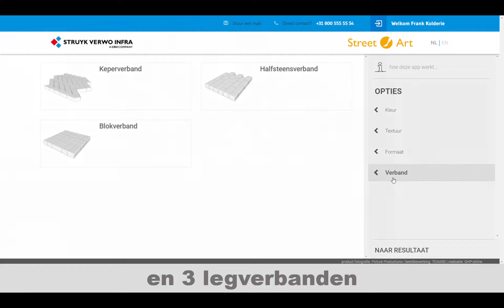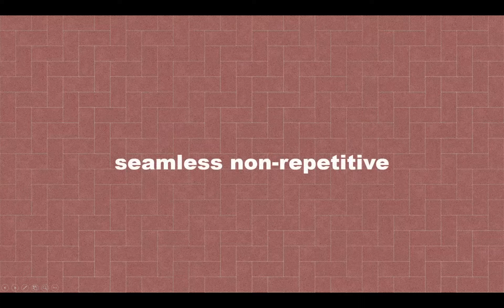Kenmerken Texturen Inspirator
De Texturen Inspirator van Struyk Verwo Infra is een handige webtool voor ontwerpers om bestrating in verschillende kleuren, formaten en patronen weer te geven via 3D-ontwerpsoftware als Sketchup of Vectorworks. Via een vrij keuzemenu kan een selectie gemaakt worden uit maar liefst 150 kleuren, 8 formaten en 3 legverbanden.

Indien gebruik wordt gemaakt van 3D ontwerpsoftware met een plug-in voor belichting (bijvoorbeeld V-ray of Lumion), dan komt de Texturen Inspirator echt tot zijn recht met vijf downloadbare maps: de diffuse, bump, reflection, displacement en normal maps worden door Struyk Verwo Infra beschikbaar gesteld in een resolutie van maar liefst 4500 x 4500 pixels. Hiermee kan eenvoudig een fotorealistische weergave van het ontwerp worden gerenderd!

Met een fotobewerkingsprogramma is een JPEG van de diffusemap in lage resolutie voldoende. Dit kan worden gebruikt om vlakken in te kleuren.